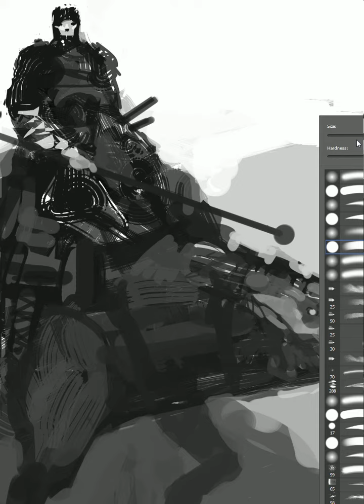26 min speedpainted boy and his dog